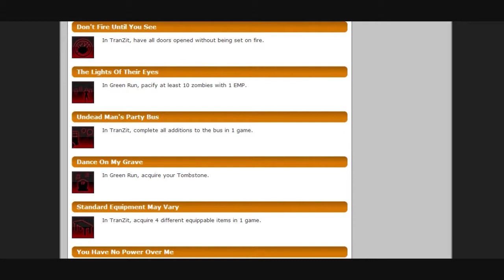BLACK OPS 2 ZOMBIES: Menu CONFIRMADO! Opciones Magia/Rondas/Solo Headshots Incluidas!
Hey gente Aqui el menu de zombies por fin mas cosas se iran desvelando con el paso del tiempo pero algo es algo XD Asi que ya saben si se quieren suscribir mas abajo el link ! Un like no mata a nadie y si tienes algo que comentar dejalo (: